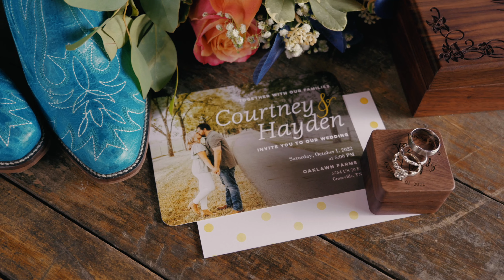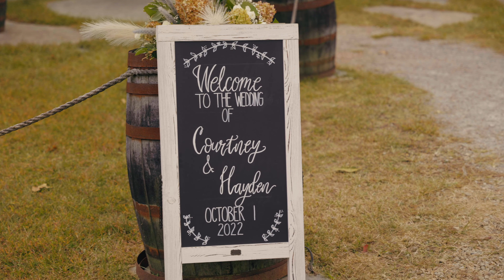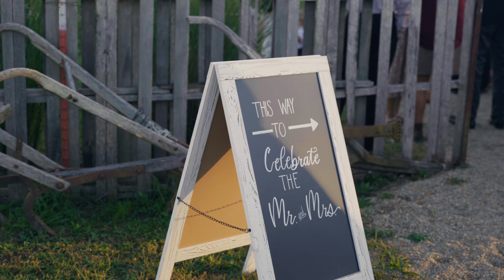Beautiful Sunset Wedding at Oaklawn Farms, TN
A Highlight Film by Pennington Productions

Introducing Courtney and Hayden Floyd!

Shot with the Panasonic S1, GH5, GH4, and DJI Mavic 2 Pro
Sigma 24-70, Panasonic 70-200, and Rokinon 50 & 85